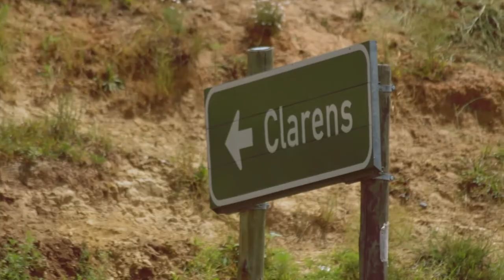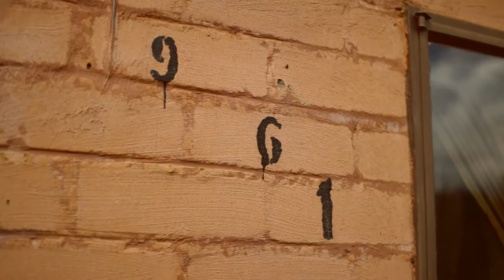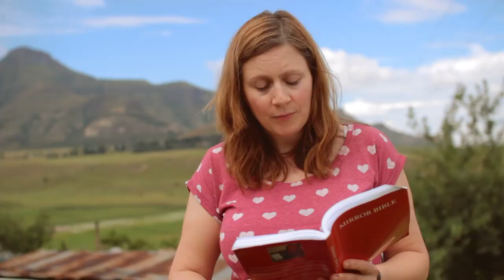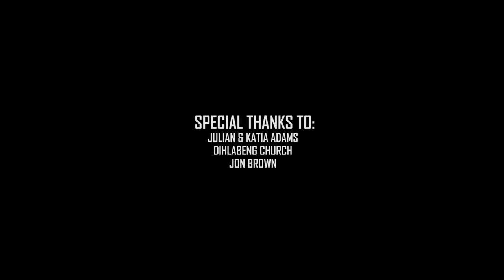Gaining Heavens Perspective Documentary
In 2013 Fequentsee led a team of young people to Clarens, South Africa for "Gaining Heaven's Perspective School".